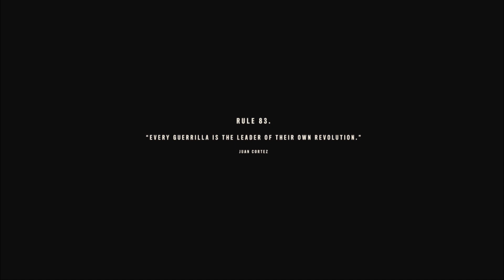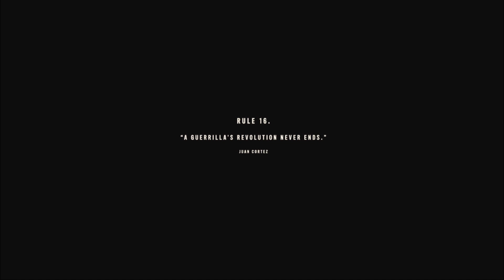FARCRY6 LAST MISSION (CASTILLOS DEATH).... THE END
IN THIS VIDEO I HAVE SHOWN THE ENDIONG OF FAR CRY 6 IN WHICH LIBERTAD MAKE THEIR WAY TO CASTILLOS TOWER AND GET ESPRENZA FREE